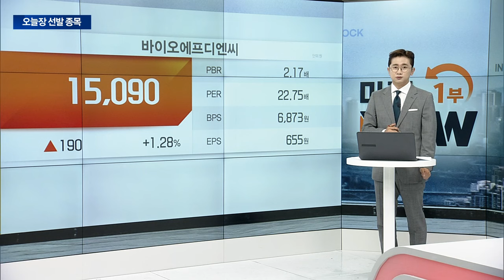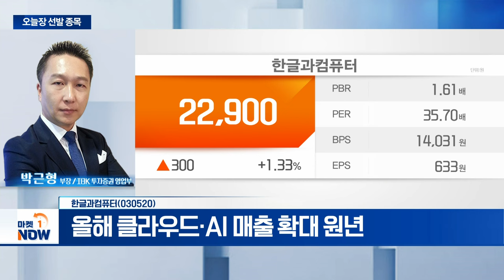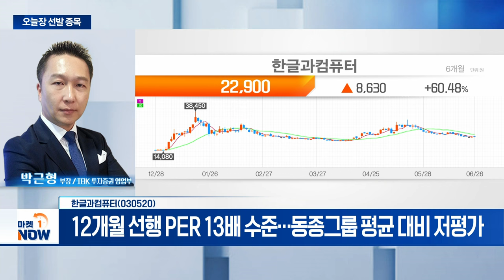한글과컴퓨터... 한국전력공사와 AI 데이터 협력 MOU 체결 | Market Now (20240626)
- 한국전력공사와 AI 데이터 협력 MOU 체결
- AI 기술 적용한 협력 체계 구축... 공동 사업 기회 모색
- AI 제품 '한컴 어시스턴트·한컴 피디아’ 공급 예정
- 연말까지 제품 정식 출시 완료 시 한전과 계약 체결
- 올해 클라우드·AI 매출 확대 원년
- 경기도청·법제처에 이어 한전까지 협력 확대
- 하반기 내 AI 관련 신규 제품 정식 버전 출시 계획
- 12개월 선행 PER 13배 수준... 동종그룹 평균 대비 저평가